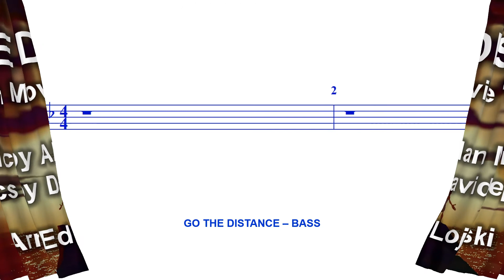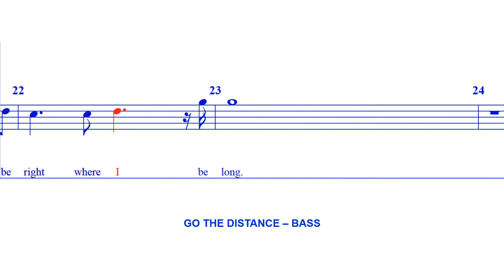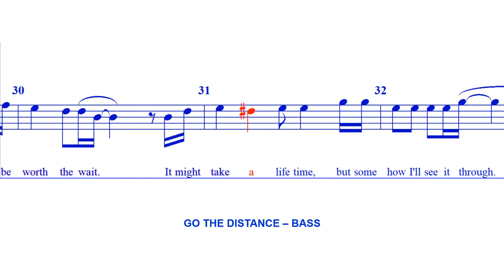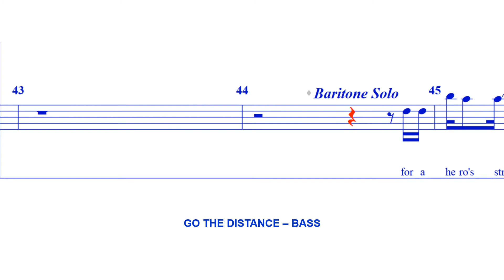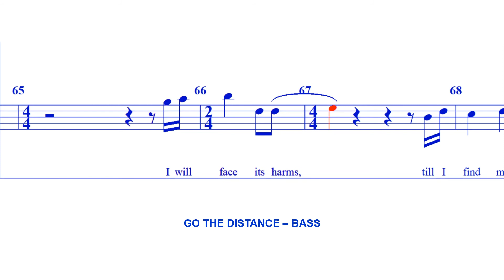Go the Distance - BASS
From Walt Disney Movie 'Hercules'
Lyrics by David Zippel
Arrangement by Ed Lojeski